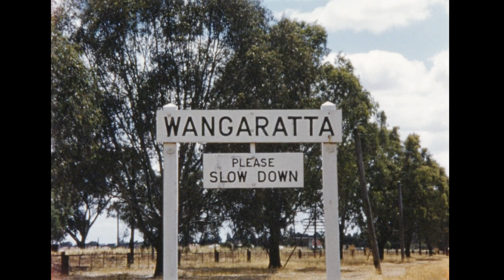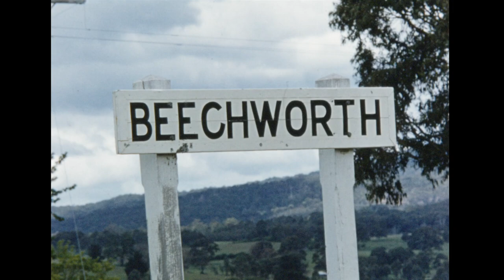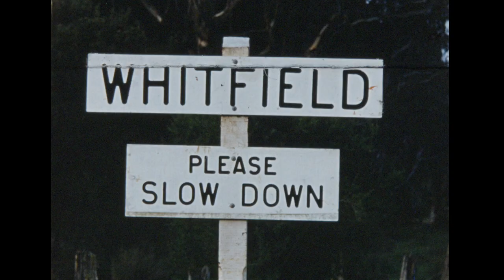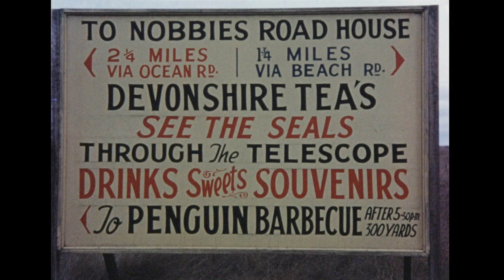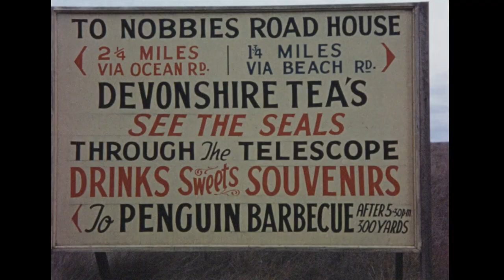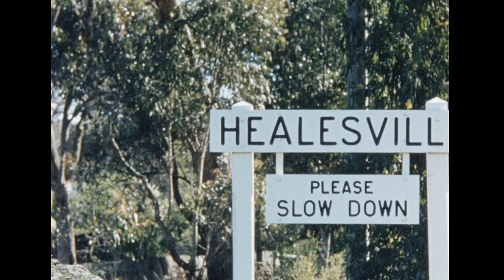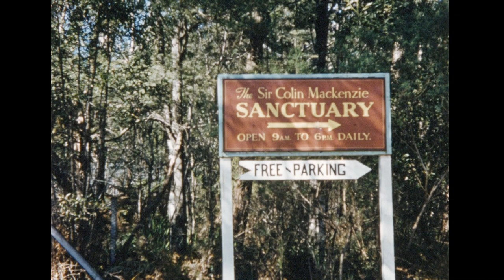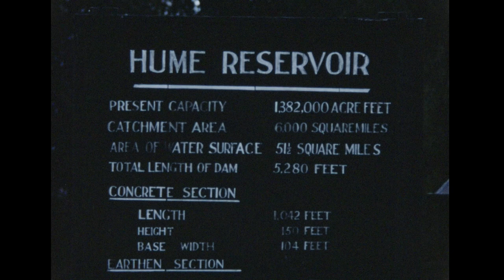Ted Parsons: From Wangaratta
Ted Parsons was a keen amateur filmmaker of the 1940s to 1960s. Ted’s films feature life in and around the regional city of Wangaratta in Victoria.

Ted Parsons: From Wangaratta (Reel 3, c.a. 1956) captures travels around Victoria as the Parsons take a trip from Wangaratta to Beechworth, down through Mount Buffalo to San Remo and Philip Island on the south coast, and back up through the Dandenong Range and Healesville.

The film shows scenes of life in country towns of Victoria, including sporting and recreational events and the flooding of Ovens River, and includes some beautiful footage of Philip Island, the Australian Alps in autumn, and the Tesselaar Tulip Festival in Healesville.

The Parsons' travels also take them to the Hume Dam, formerly known as the Hume Weir, which was a popular tourist destination during the 1940s and 50s.

A feature of the film is the flooded roads and paddocks of Wangaratta during the 1956 floods, which stemmed from major flooding in the Murray River.

This is just one of the many films that we are digitising. Discover more about the process on our website.